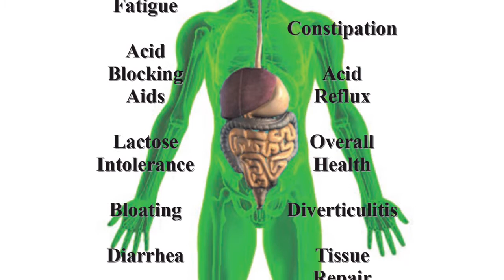Allegany Nutrition at Life Enthusiast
Allegany Nutrition specializes in enzymes, focusing their energy into research how enzymes can support your health. Unlike other manufacturers whose quote Proprietary Blend unquote products conceal the exact amounts of each ingredient in their product, we disclose all details. We want you to know exactly what each product contains and let you compare it to others to appreciate the value and quality of the Allegany products. If you eat fast food, processed food, or cooked food you may need supplemental digestive enzymes to assist in the digestion of these enzyme deficient foods. Researchers have discovered that processing or cooking food kills virtually all of the digestive enzymes that were once in it. Food enzymes are the first step in proper digestion, absorption, and assimilation of vital nutrients. Undigested food can cause many health imbalances. We give you full spectrum formulations for digestion of proteins, fats, carbohydrates, sugars, fibers, and dairy products. Enzymes can restore health damaged by a variety of imbalances. They can help you achieve complete digestion of food and enable full toxin elimination. We offer specific formulas for lactose intolerance and gluten sensitivity. Allegany products contain no fillers, artificial flavorings, preservatives, colors, or sweeteners, only plant-derived enzymes.